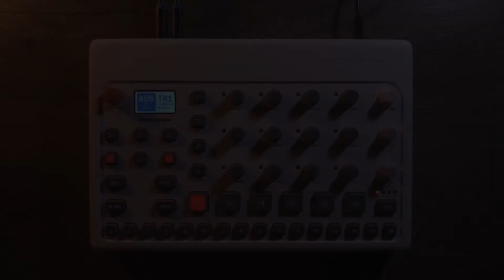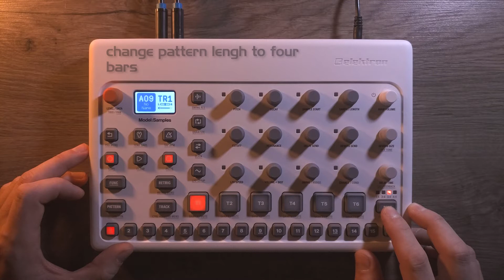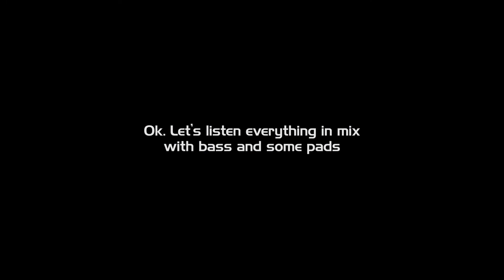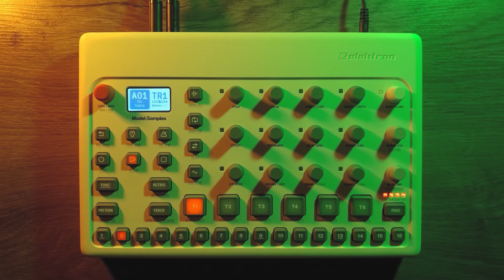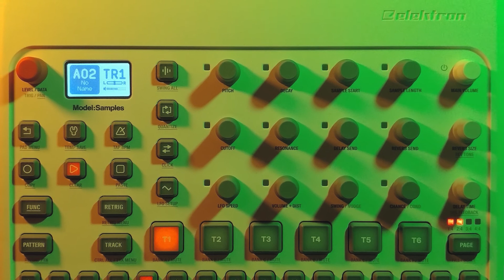How to Slice Drum Breaks on Elektron Model: Samples || Jungle DnB break chopping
Hi. In my last videos many were asking how I make my DnB drums on model samples. So I decided to make this tutorial:)
If you not interested in tutorial skip on 10:16 to listen some nice jungle ;)

00:00 - Tutorial
10:16 - Final result in the mix